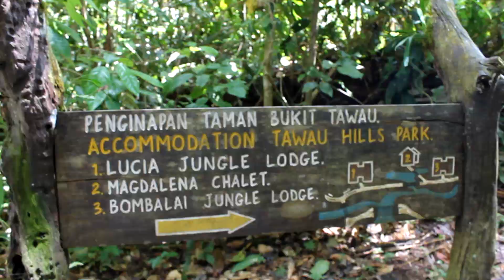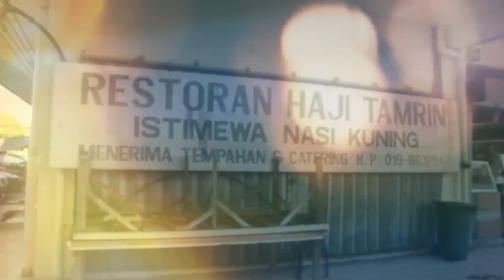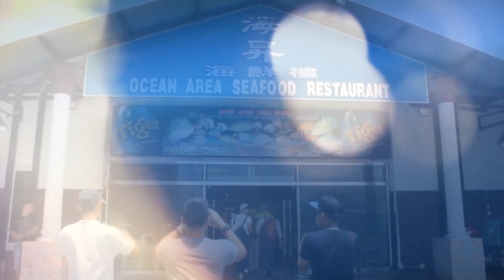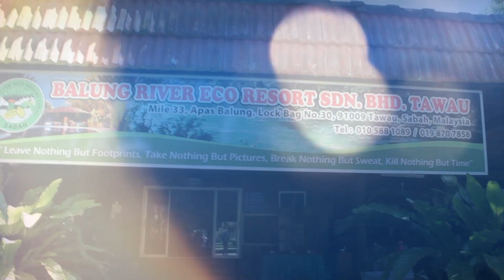SeaYouInSabah: 12 Tarikan Mesti Singgah di Tawau!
Baru-baru ni saya terbang ke Tawau bersama Sabah Tourism Board dan Majalah Gaya Travel untuk kempen SeaYouInSabah. Jom tengok apa yang ada di Tawau yang korang mesti singgah!

*Link video Semporna belum tersedia.